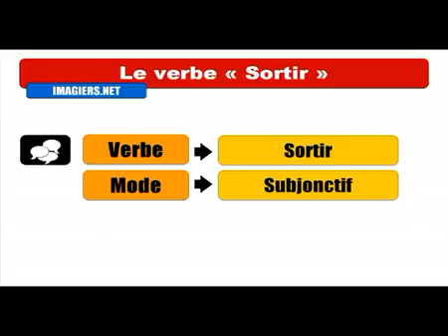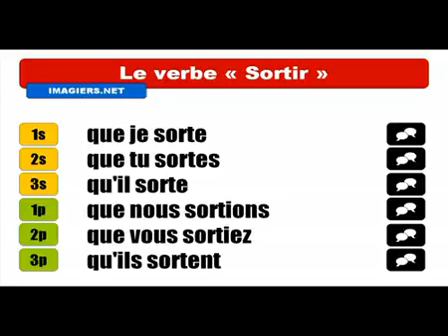Baro luuqada Faransiiska # Conjugaison # Sortir = Subjonctif Présent